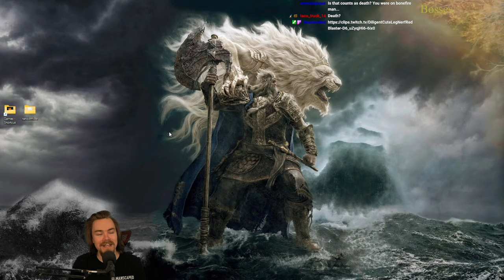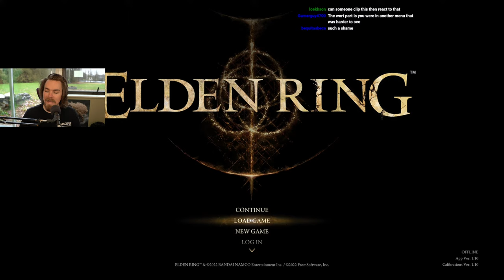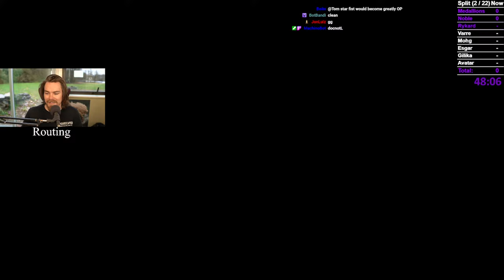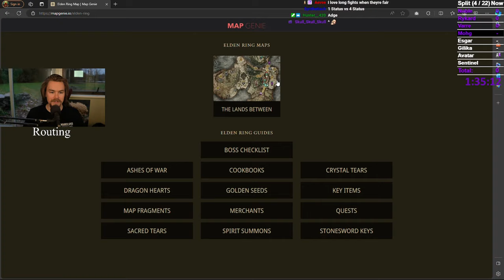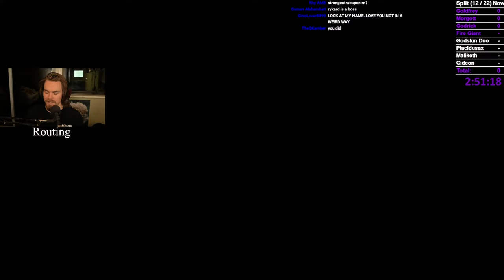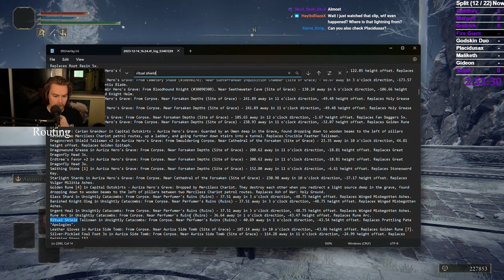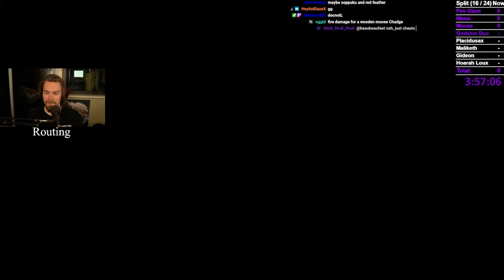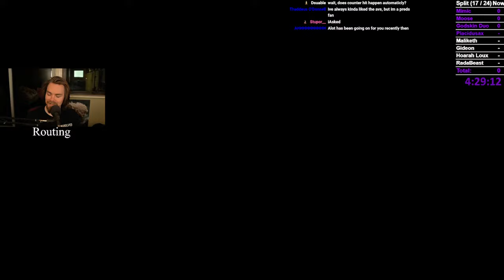MOHG'S SPEAR NO HIT ALL REMEMBRANCES ROUTING !requests !newvid